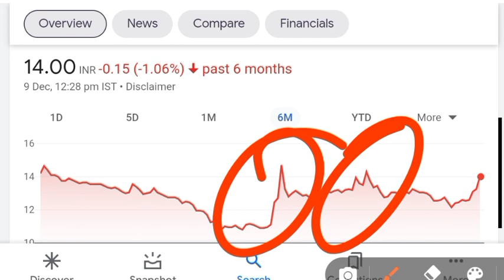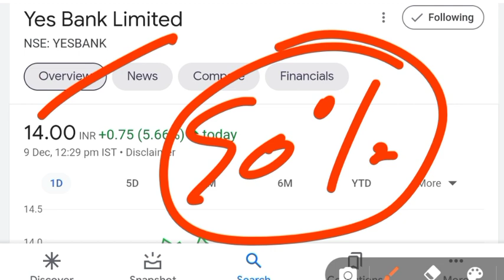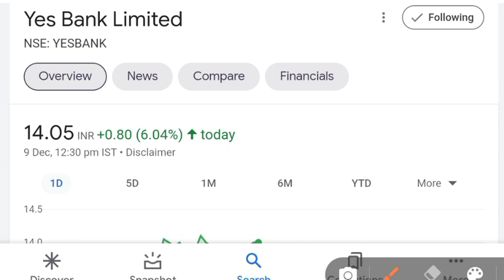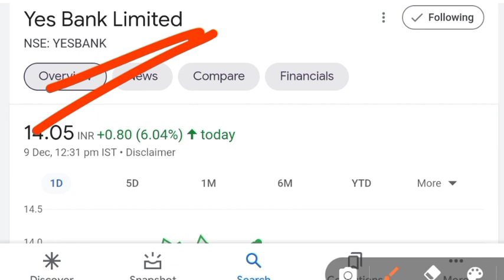YES BANK LATEST NEWS 💥💥| YES BANK TARGET | YES BANK SHARE LATEST NEWS | YES BANK SHARE NEWS TODAY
YES BANK LATEST NEWS | YES BANK SHARE LATEST NEWS | YES BANK SHARE NEWS TODAY | YES BANK

Benifits
1. Free demate & Trading account & telegram discussions group
2. Brokerage credit up to 500
3. 0% Brokerage
4. Flat 20 per order charges on f&o
5. Apply latest ipo in just 2 mint
6.open account then join this link and send me screenshot

TOPIC
yesbank,
yes bank target price,
yes bank share latest news today in hindi, yes bank share market news in hindi today, yes bank share news today in english,
yes bank share market news today,
yes bank share market latest news today, yes bank share price target 2021 in india, yes bank share price target monday,